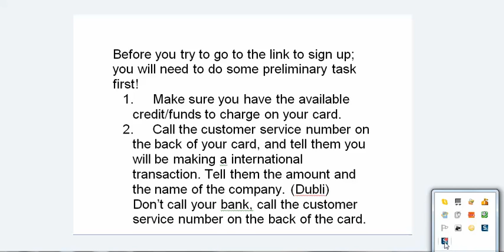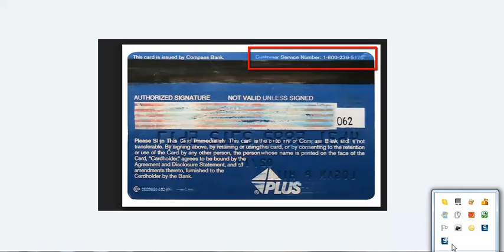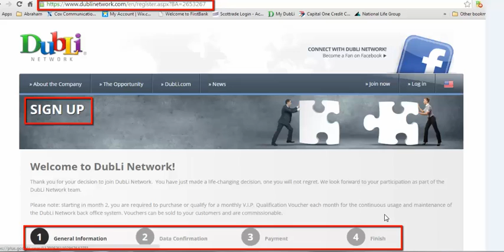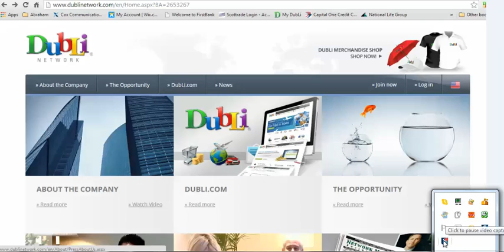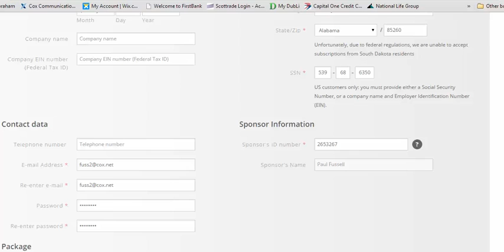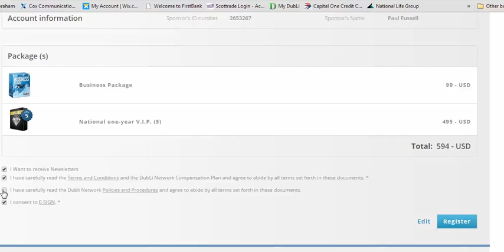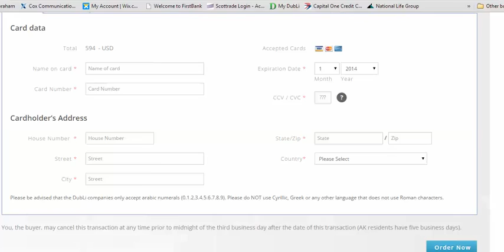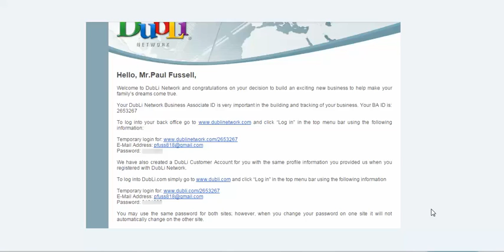How to sign up in the business